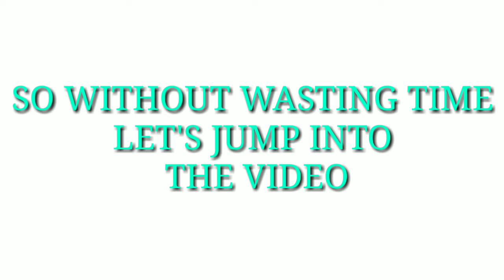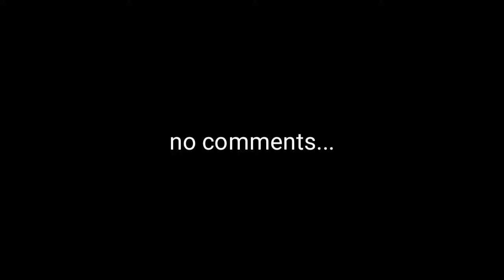CALL OF DUTY( NEW ANDROID VERSION)| PRE-SEASON ONE | SEARCH AND DESTROY GAMEPLAY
Hi guys, Hope you are well. Drop your ideas in the comment section.